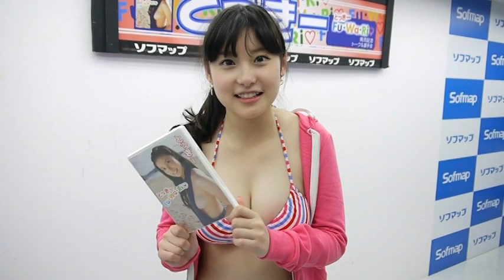とっきーさんメッセージ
つんく♂プロデュースのグラビアアイドルで、Fカップのバストで人気のとっきーさんが、DVD「とっきーFu・Wa・Ri」を発売。その発売記念イベントからのメッセージです。